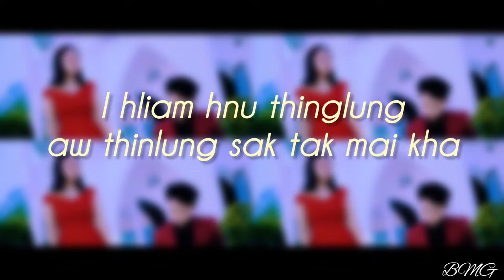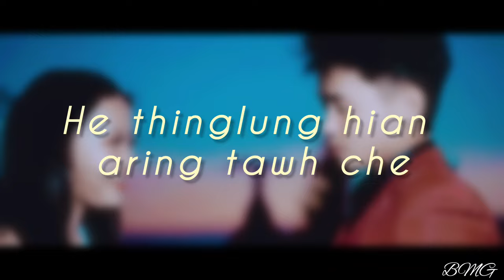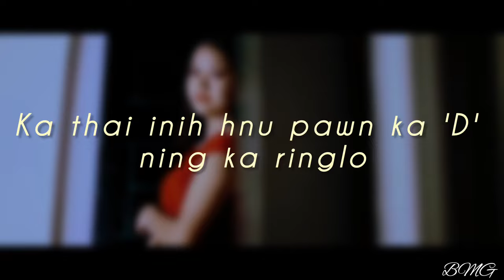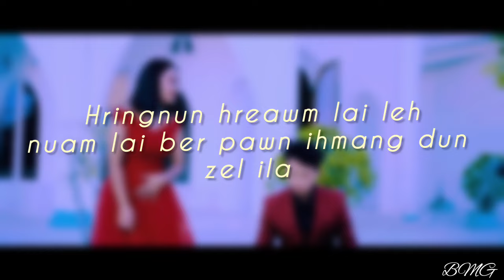CHRISZ MIZO & SANGSANGI - NANG NEN... Lyrics Video